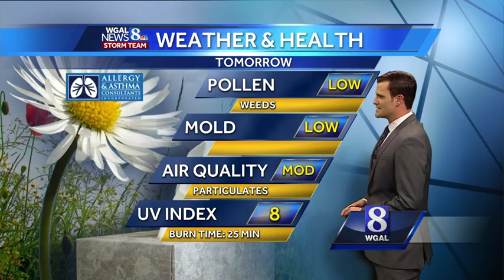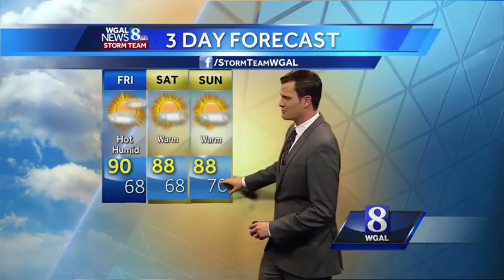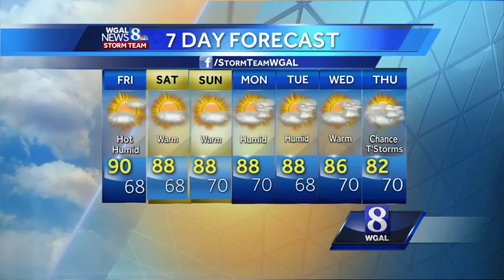How's the weekend shaping up? Watch Matt's forecast